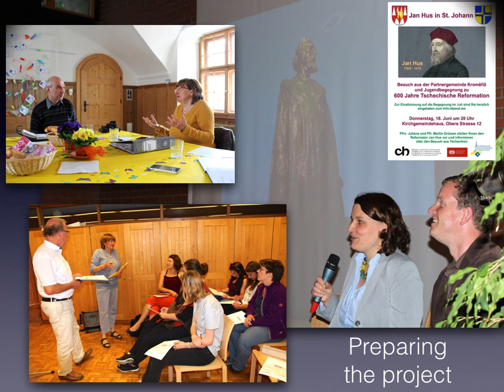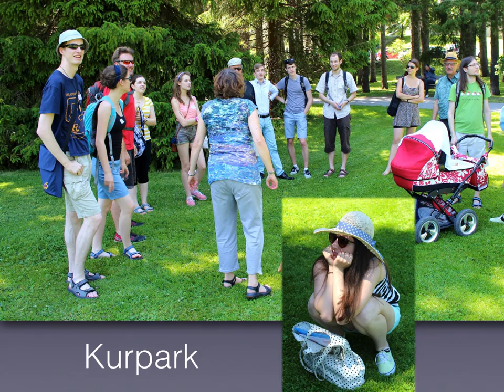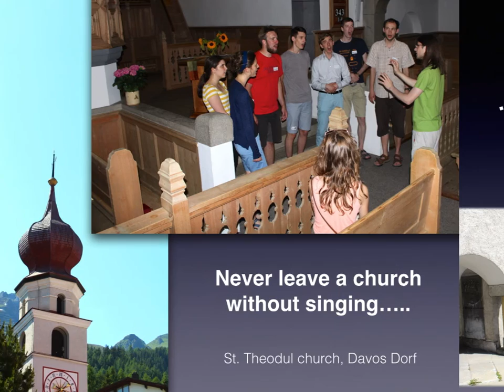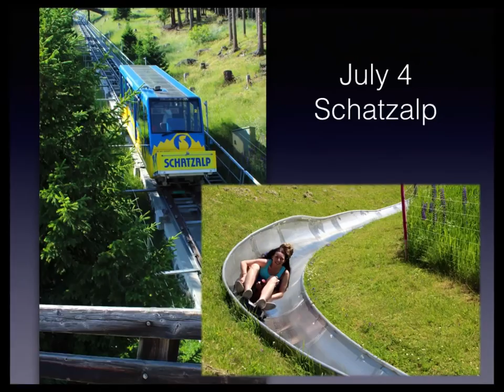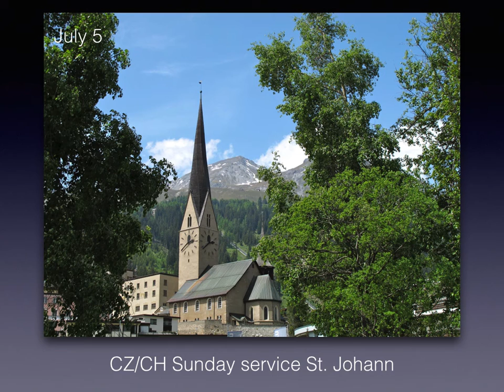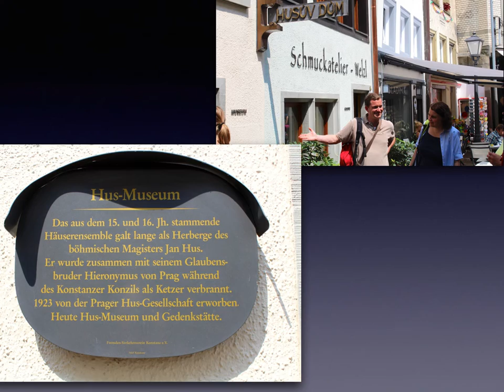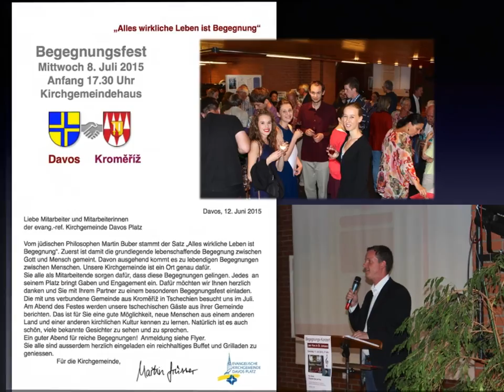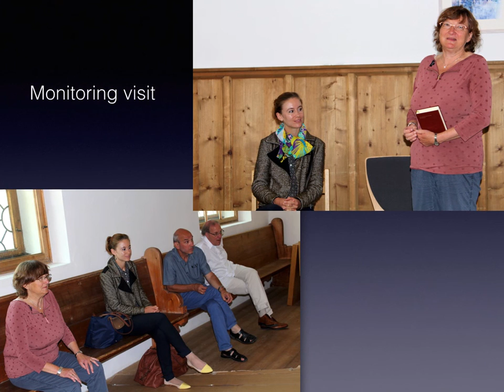Jan Hus in St Johann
Jugendlichen vom Chor Vocalissimo Prag und von Davos, halten sich auf in Davos und bereiten sich vor auf das Singspiel (Husical) über das Leben von Jan Hus, der tschechische Reformator